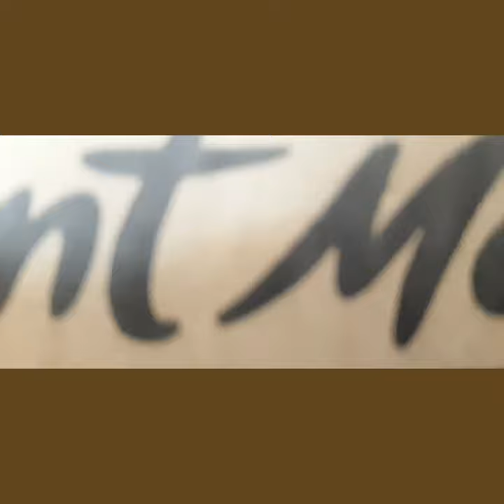Mont marte mixed media art set | First impression video| 174 pieces art set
Mont marte mixed media art set,
first impressional video.
174 pieces art set, Mont Marte color set unboxing and reviewing video coming soon  ❤️❤️